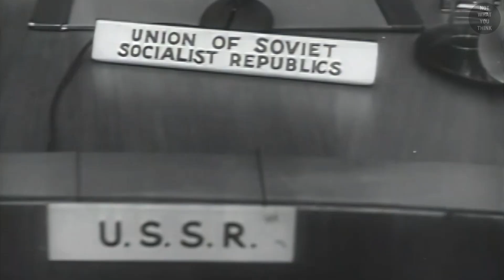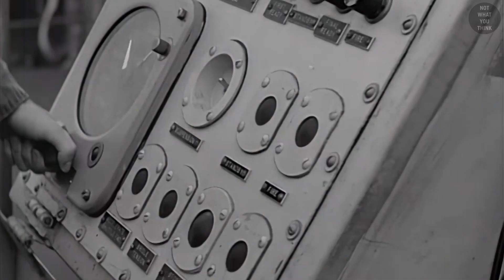How the US Navy went from 6,700 Ships to just 300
Everyone would agree that an 80% weight loss is unhealthy. Well, that's what happened to the US Navy in the late 1940s, which almost killed the Navy. But what doesn't kill you makes you stronger, and this, is NotWhatYouThink